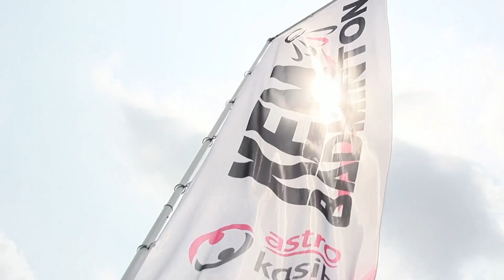Channel's Final Closedown (Jul 15, 2023): Astro SuperSport 5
Some parts are blurred due to copyright.

This recorded clip was the final 6 minutes before Astro SuperSport 5 shuts down its transmission on July 15, 2023, 12:00 am on Ch 815, Astro GO and Sooka platforms.

Astro SuperSport 5 showcases sport’s finest programming lineup. Experience world class sporting events like Formula 1, UFC, Bundesliga, AFC Football, ATP Tennis, BWF Badminton and many more.

Astro SuperSport 5 will be ceased transmission on July 15, 2023 and will be replace by W-Sport on the same day.

Recorded via Astro GO.